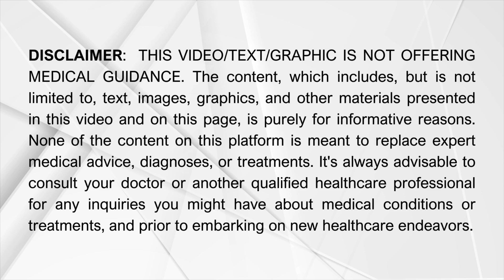What to do during IUI?